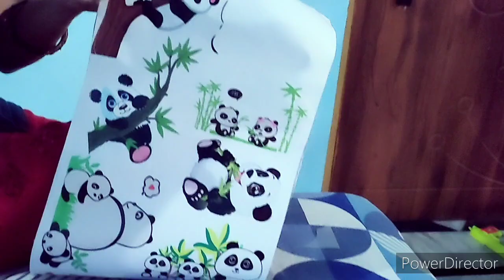सिर्फ 1200 रूपये में पूरे घर की कायापलट कर दी इतना सुंदर दिखेगा घर नहीं पता था 😋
Hello friends RADHE RADHE 🙏 aj ka vlog ekdum alag